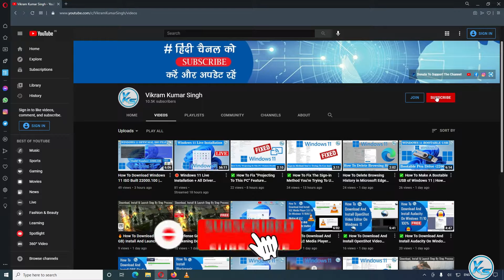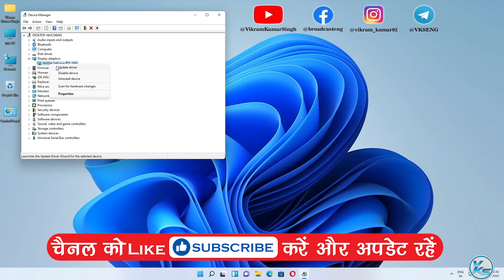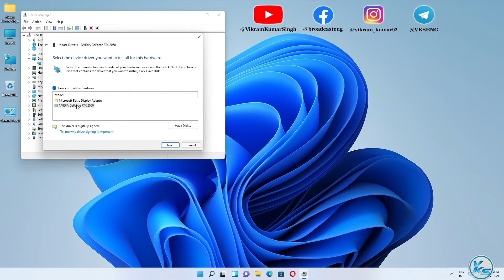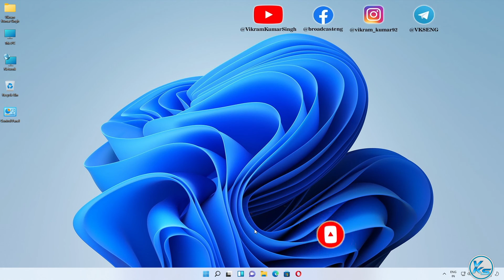✅ How To Fix Google Classroom Isn't Responding, Opening, Not Working, Wasn't Working On Pc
In This Tutorial, I will be Showing You ✅ How To Fix Google Classroom Isn't Responding, Opening, Not Working, Wasn't Working On Pc | Windows 11 Me Google Classroom error Kaise fix Kare (2021) | Google कक्षा को कैसे ठीक करें प्रतिक्रिया नहीं दे रहा है, खुल रहा है, काम नहीं कर रहा है, पीसी पर काम नहीं कर रहा है (2021).

Useless Tags :
Windows 11 Me Google Classroom error Kaise fix Kare
google classroom not working
google classroom not loading